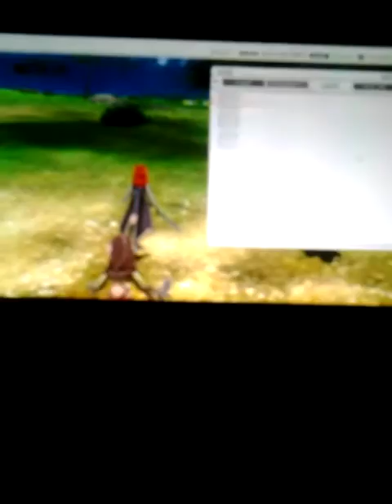Sword Art Online Hollow Realization ps vita Walkthrough part 6